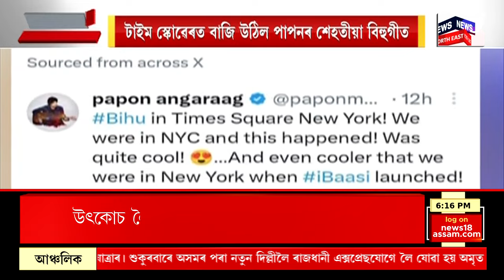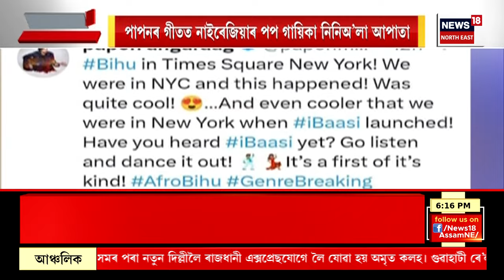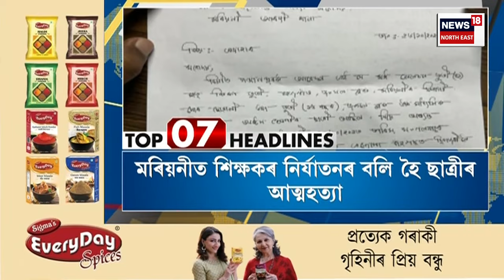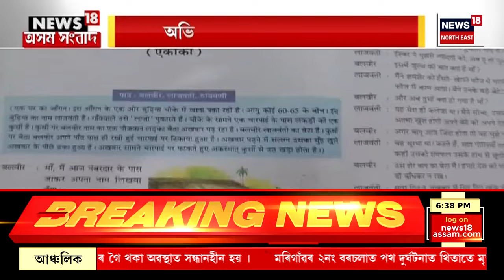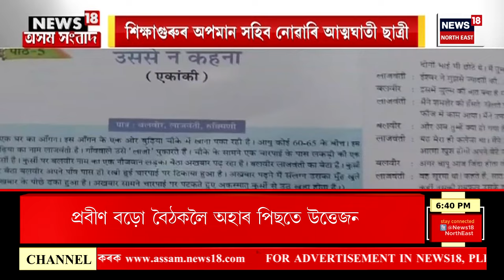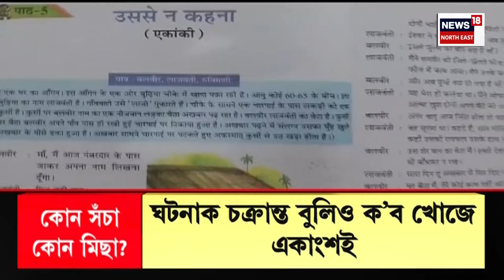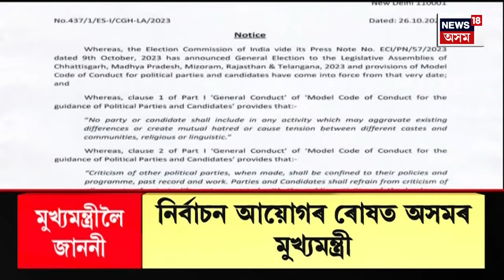ASSAM SANBAD : টাইম স্কোৱেৰত বাজি উঠিল পাপনৰ শেহতীয়া বিহুগীত | Papon Bihu in Times Square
ASSAM SANBAD | টাইম স্কোৱেৰত বাজি উঠিল পাপনৰ শেহতীয়া বিহুগীত
0:00 Intro
3:10 ‘ৰত্নাকৰ’ৰ পিছত ছবিগৃহত ‘ৰাঘৱ’